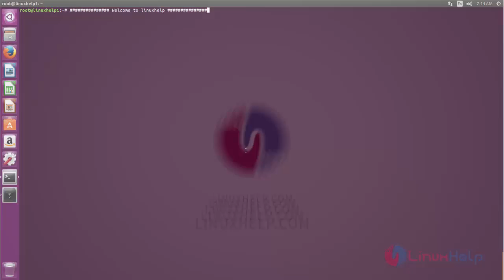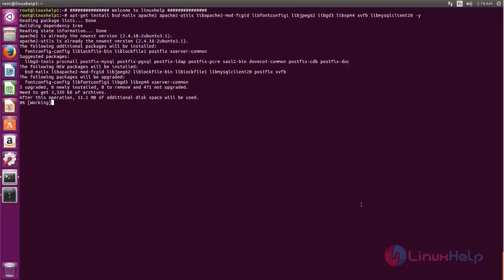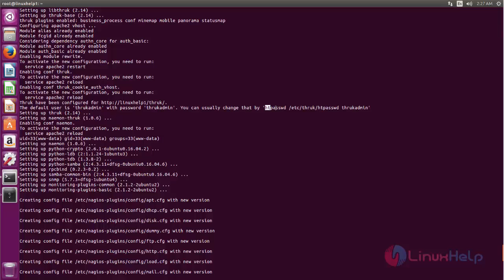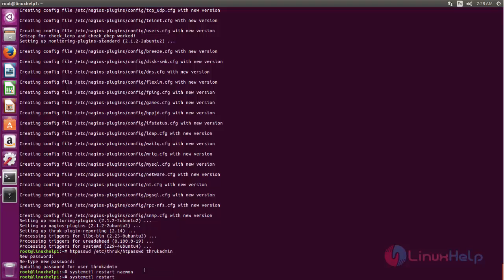How to install Naemon on Ubuntu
This video explains the installation procedure of Naemon on Ubuntu. The Naemon is a open source computer system, network monitoring application.